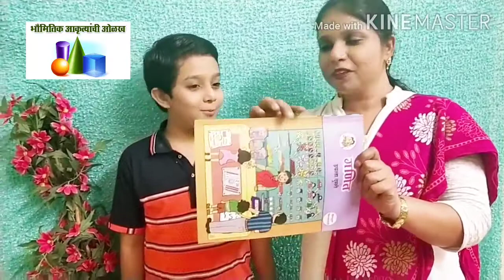भौमितीक आकार ओळख